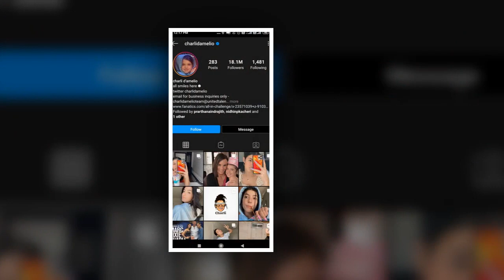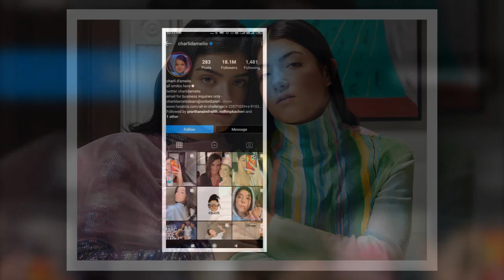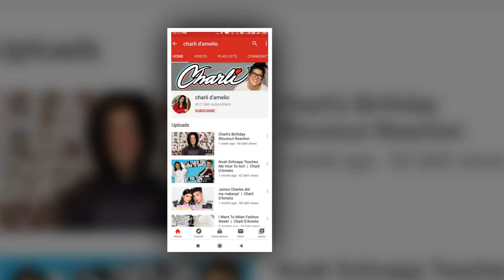ഇതാ ടിക്ടോകിലെ രാജ്ഞി; ഫോളോവേഴ്സ് 5.4 കോടി, വരുമാനം 30 കോടി ഒരു വീഡിയോ പോസ്റ്റ് ചെയ്യാൻ 18 ലക്ഷം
Watch ഇതാ ടിക്ടോകിലെ രാജ്ഞി; ഫോളോവേഴ്സ് 5.4 കോടി, വരുമാനം 30 കോടി ഒരു വീഡിയോ പോസ്റ്റ് ചെയ്യാൻ 18 ലക്ഷം